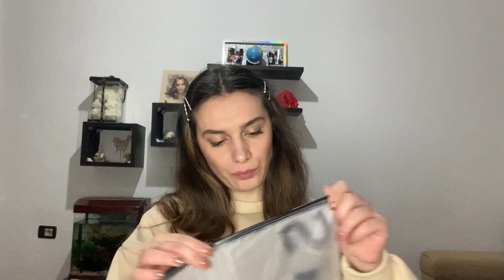SHEIN ne Shqiperi 🧐 Haul | Albana Shahinas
Hi njerez 🥰
E di qe eshte e cuditshme por jo e pamundur ❤️ Ka shume super rroba te bukura dhe te vecanta 😍 me hapi pune tani vetem aty do ble.😂

Mund te me ndiqni ne instagram @albana_shahinasvlogs per te qene me mua ne cdo moment ❤️

Puthje 💋❤️